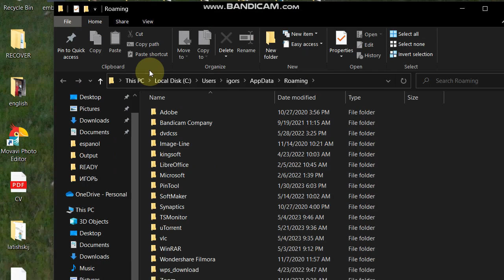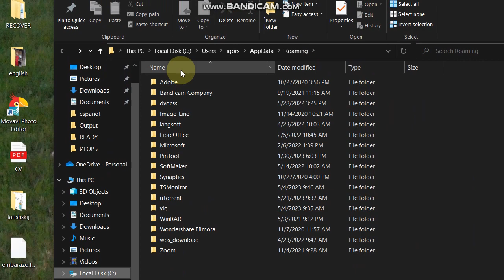Как найти не сохранившийся документ word-powerpoint-excel и.т.д/How to find missing/lost file 2023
Вот так я нашел и не переделовал. :)

 • Desire – Spiring ...

 • Spiring - Desire ...
YouTube Music:

 • Spiring - Desire ...